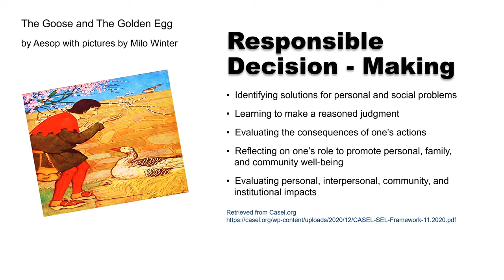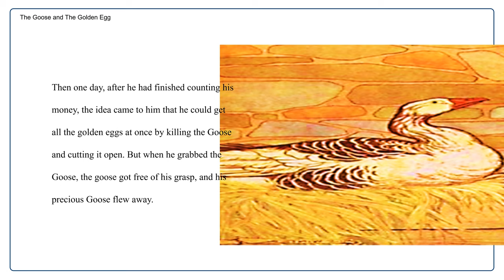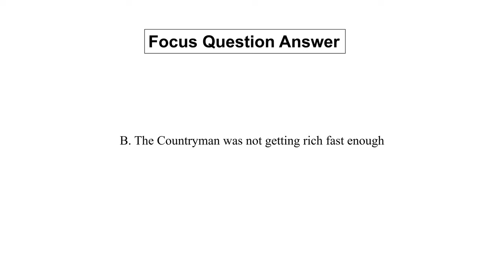📚 The Goose and The Golden Egg| Dr. LaMothe Reads Aesop's Fables for Social Emotional Learning| Kids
The Goose and The Golden Egg is a great reminder that appreciating what you already have is the key to acquiring more.

Purpose: To immerse children in reading (which is fundamental) and connect each story to help children develop social emotional learning (SEL) skills. These stories are a part of our "Self-Awareness Series" to promote SEL as well as critical thinking skills. These Aesop Fables were provided courtesy of The Project Gutenberg eBook of The Aesop for Children, by Aesop

BIO OF THE PRESENTER

Dr. LaMothe has a Doctorate in Education from St. Thomas University in Miami Gardens, Florida. She has a background in psychology utilizing two Master of Science degrees in psychology to understand how children and adults learn.  SEL is a wonderful combination of education and psychological concepts. So, this channel exists to support the social emotional health of adults and our children.